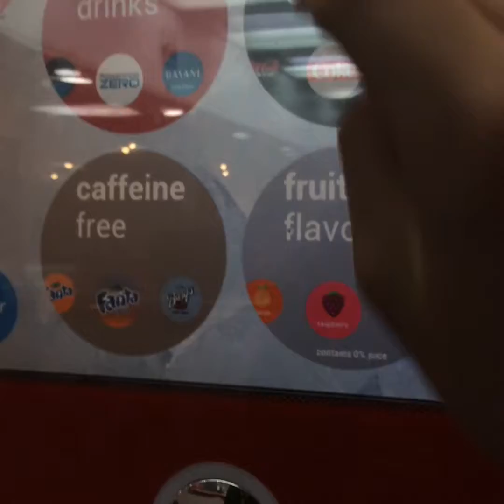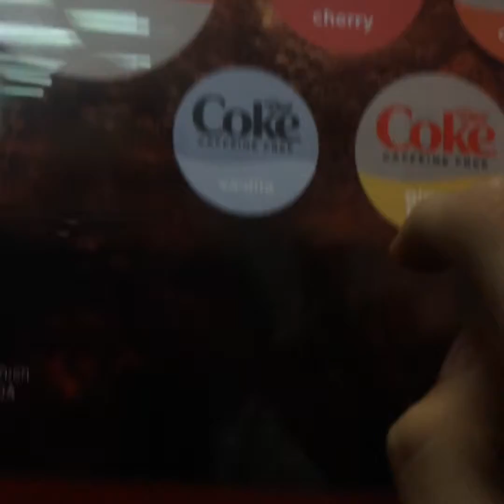Christmas Countdown Day 2